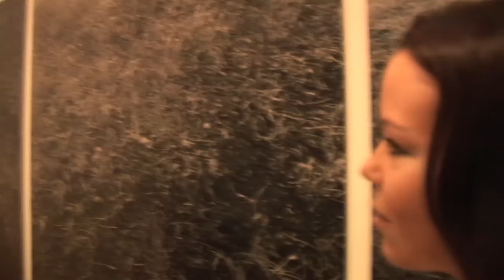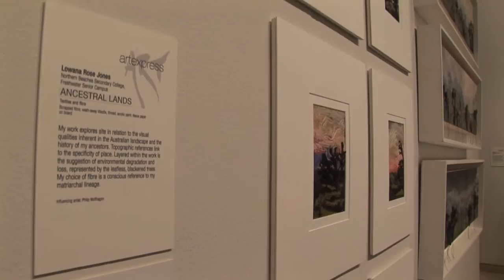Art Chat – Photographer Anne Ferran and student Lowanna Jones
Student Lowanna Jones talks with photographer Anne Ferran in association with the 'Photography & place' and 'Artexpress' exhibitions.

Photography & place
16 March – 29 May 2011

Art Chat
Video dialogues between exhibiting ARTEXPRESS photography students and artists from a current exhibition at the Gallery.